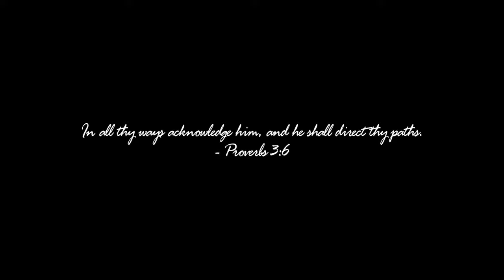Driving around beautiful Crested Butte, Colorado in Fall, 4K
This drive is somewhat random, and parts of the video may overlap, but if you'd like to get a good look at some of the streets of Crested Butte, Colorado, and a bit of the surrounding landscape, here you go!

I made this trip in late September 2021, during the peak of fall colors in Colorado.